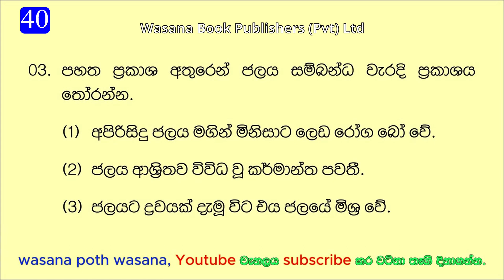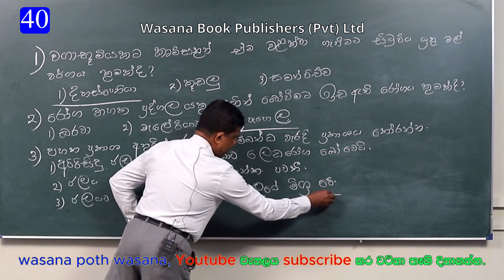Grade 5 Parisaraya Guess Questions Short Video / Anura jayasinghe / Grade 5 Scholarship 2023/ E.P 40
Grade 5 Parisaraya Guess Questions Short Video / Anura jayasinghe / Grade 5 Scholarship Exam 2023/ E.P 40

* 2023 Scholarship Exam / Guess Parisaraya Questions / Short Videos / Learn With Us

* ඔබේ දරුවාත් 2023 වසරේ 5 ශ්‍රේණියේ ඉගෙනුම ලබන ශිෂ්‍යයෙක් නම් අපගේ YouTube නාලිකව නරඹා එය Subscribe කර එහි Screenshot එකක් ( 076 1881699 ) මෙම දුරකතන අංකයට Whatsapp මගින් එවන්න... සෑම මසකට වරක් තෝරා ගන්නා සිසුන් 10 දෙනෙකුට රු. 10000/- බැගින් නොවරදවාම මාස්පතා පිරිනමනු ලැබේ.